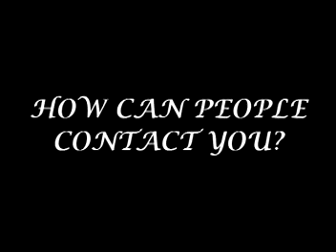Sonny Digital interview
Producer of "Racks on Rack" which is one of the hottest record in the world right now. We introduce you to Mr Sonny Digital. Enjoy

Follow him: @SonnyDigital

Follow @ThaDailyPursuit: @Miss_Smiley527 & @AfricanPhenom